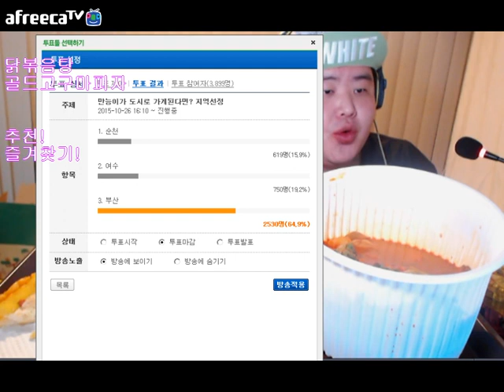만능방송 골드고구마피자+닭볶음탕 요청 먹방